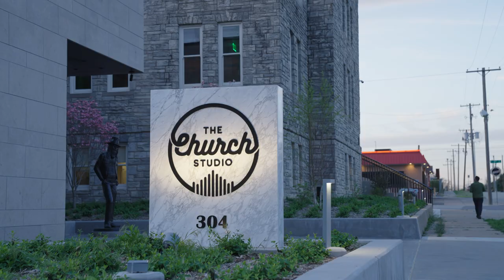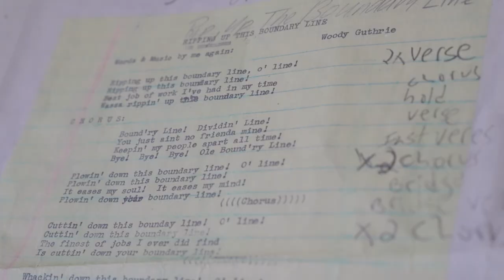Another Look at the Making of "This Machine Still Kills Fascists"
Here’s another look into the making of our first ever all acoustic album, THIS MACHINE STILL KILLS FASCISTS - OUT NEXT FRIDAY SEPTEMBER 30 !! This clip features our longtime producer Ted Hutt. We’ve been working with him since 2011’s GOING OUT IN STYLE.